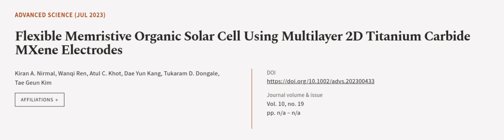Flexible Memristive Organic Solar Cell Using Multilayer 2D Titanium Carbide MXene Ele... | RTCL.TV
### Keywords ###

### Article Attribution ###
Title: Flexible Memristive Organic Solar Cell Using Multilayer 2D Titanium Carbide MXene Electrodes
Authors: Kiran A. Nirmal, Wanqi Ren, Atul C. Khot, Dae Yun Kang, Tukaram D. Dongale ,and Tae Geun Kim
Publisher: Wiley
DOI: 10.1002/advs.202300433

### Video Timestamps ###
0:00:00 - Summary
0:01:12 - Title
0:01:18 - Outro
0:01:22 - End